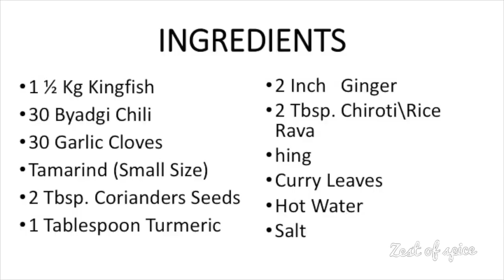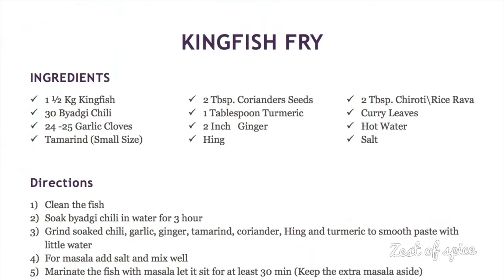PODI FISH FRY | ANJAL FRY | KINGFISH FRY | Surmai tawa fry